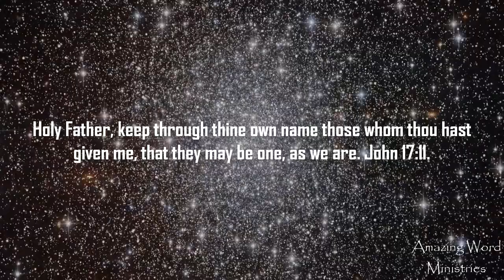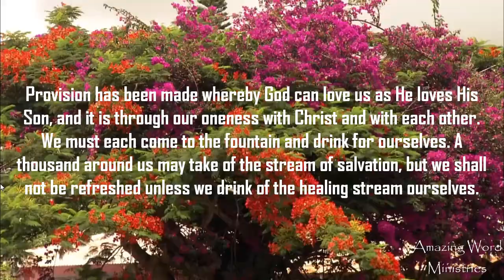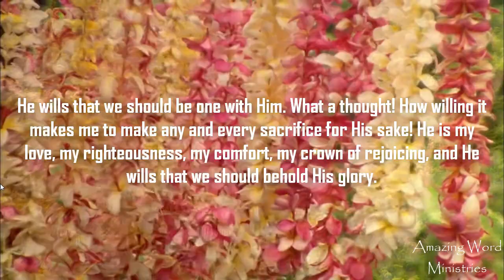That I May Know Him: "Our Divine Credentials". Narrated by Gina Sumler